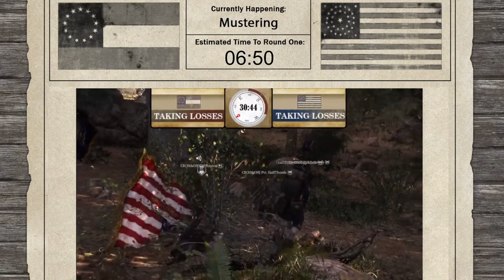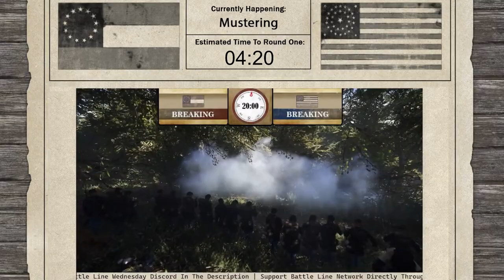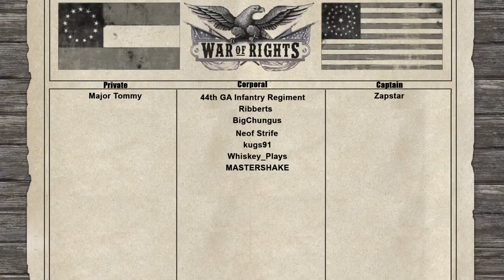BLN Season IV Championship Tiebreaker | BLN Wednesdays